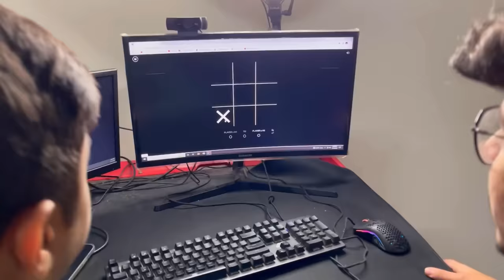Living On Gaming Setup & Gaming Chair 😍For 24 Hours | Last To Leave Wins 50,000₹😱- Jash Dhoka Vlog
twosidegamers

Living On Bathroom For 24 Hours😨🤮| Last To Leave Challenge Wins 40,000₹ 😍- Jash Dhoka Vlogs

24 Hours in Forest 🌳 Challenge
24 Hours in Jungle Challenge

gta 5
playstation 4
ps2
gameboy
ps2 games
connect 4
free fire
garena games
ff diamond